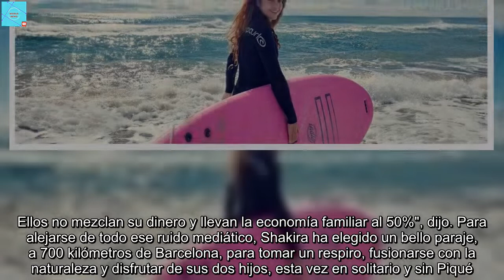Shakira olvida a Piqué haciendo surf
Shakira sigue adelante con su vida después de haber puesto fin a su relación con Gerard Piqué. Una separación abrupta que que sigue dando que hablar por las circunstancias en las que se ha producido, con rumores de constantes infidelidades por parte del jugador del Fútbol Club Barcelona y que ahora han empezado a salir a la luz. La cantante colombiana trata de superar estos difíciles momentos posteriores a la ruptura sentimental y el desengaño en compañía de sus hijos Milan y Sasha, que ya se encuentran de vacaciones tras finalizar el curso escolar. El destino elegido para pasar unos días ha sido Cantabria, al norte de España, según ha podido confirmar el programa 'Ya es Mediodía' de Telecinco. Un lugar que la familia ya visitó el pasado verano, junto a Gerard Piqué, para practicar surf en la Playa de Oyambre. Hace unos días, el cantante Carlos Vives revelaba cuál era el estado de ánimo de Shakira tras terminar su convivencia con el padre de sus hijos. "Le pregunté y me respondió diciéndome que estaba triste. Tiene que estar triste, yo he pasado por eso también. Definitivamente la sentí triste, es un momento muy difícil y bueno, cuando uno tiene una familia tan hermosa...", dijo el artista colombiano, amigo íntimo de Shakira. El divorcio es uno de los más sonados en el mundo de las celebrities y todos opinan sobre él. El último en hacerlo, un ex cuñado de Shakira, que habló de motivos económicos para explicar la ruptura. "Según me ha contado una persona muy allegada a ellos, ha habido un problema económico entre ambos. Supuestamente, Piqué le habría pedido dinero a Shakira para un tema de inversiones y la familia de la cantante se ha negado a que se lo diera. Ellos no mezclan su dinero y llevan la economía familiar al 50%", dijo. Para alejarse de todo ese ruido mediático, Shakira ha elegido un bello paraje, a 700 kilómetros de Barcelona, para tomar un respiro, fusionarse con la naturaleza y disfrutar de sus dos hijos, esta vez en solitario y sin Piqué. .